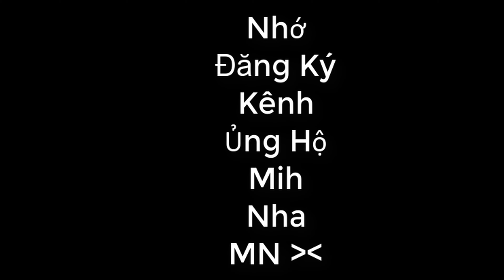van gioi tien tung chap 393.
vangiotientungchap393,
Vạn giới tiên tung chap 393,
vangioitientung,
van gioi tien tung,
vangioi,
tientung,
truyentranh